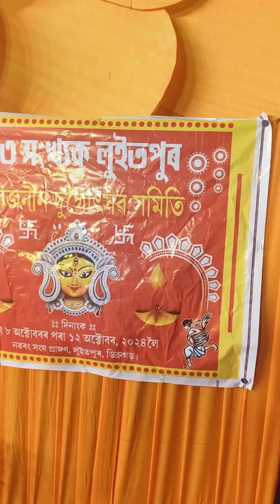@এইবাৰ ডিব্ৰুগড় কোনখন দূৰ্গা পূজাত ফুলৰ পাপৰিত উঠি মৌ মাখিয়ে ফুলৰ ৰেণুত সুবাস বঢ়ালে ।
# Viral video